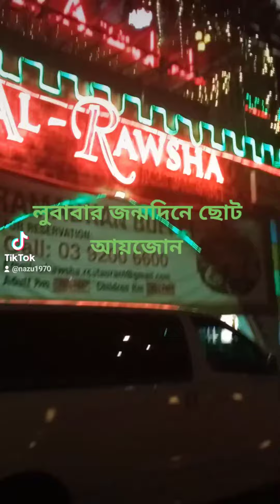Eating At Arabian Restaurant In Malaysia